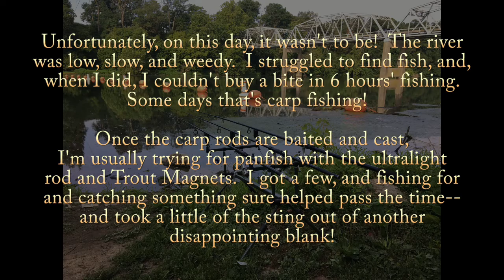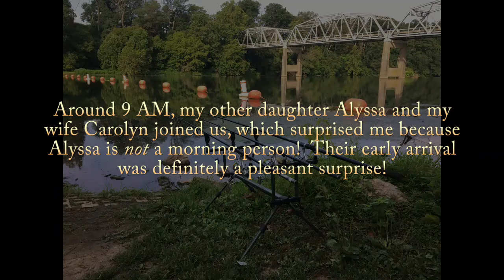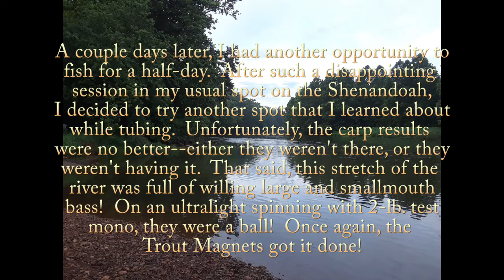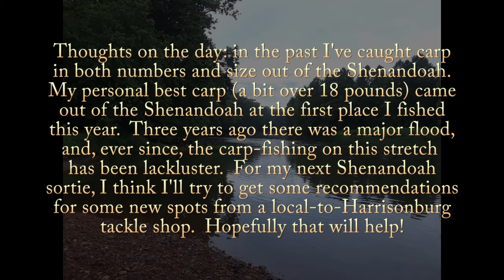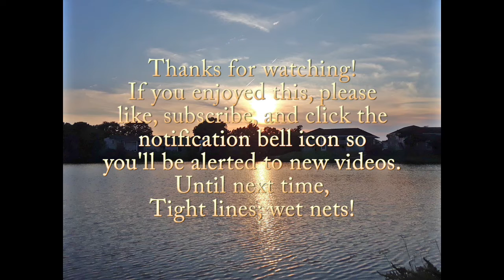Shenandoah Ultralightin' July 2020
Once the carp rods are baited and cast, I usually pick up my ultralight spinning outfit and jig Trout Magnets for panfish.  On two recent days on the Shenandoah River, the carp were nowhere to be found, but a variety of sunfish, largemouth, and smallmouth bass provided plenty of action to keep things interesting!